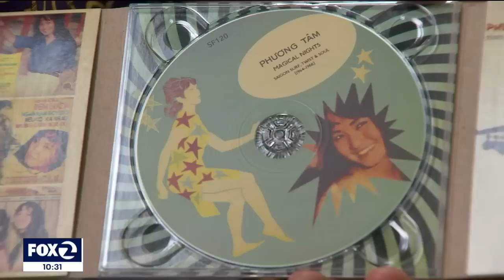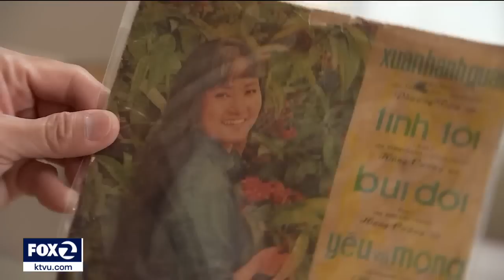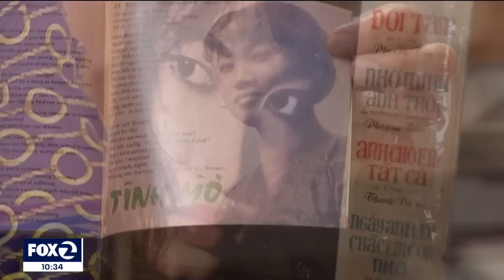Phuong Tam's daughter discovers mother's past as 'Vietnam’s first rock star'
A Bay Area woman discovers her 77-year-old mother's past life as 'Vietnam's first rock star.'